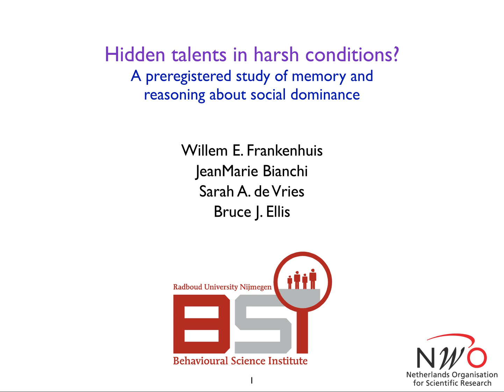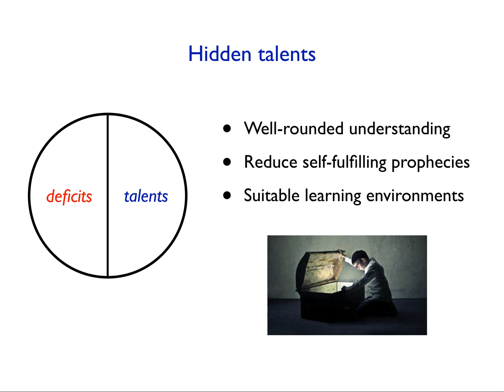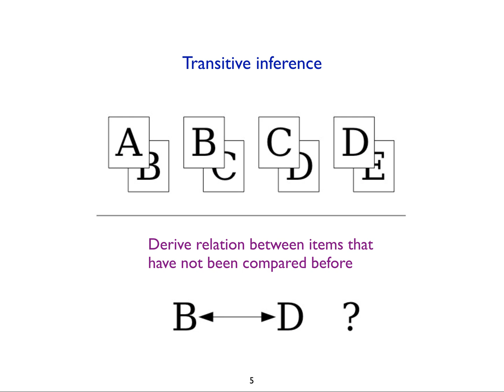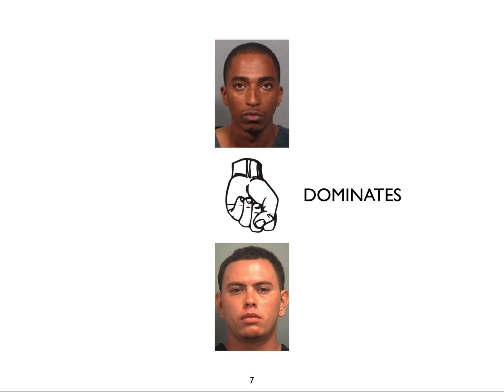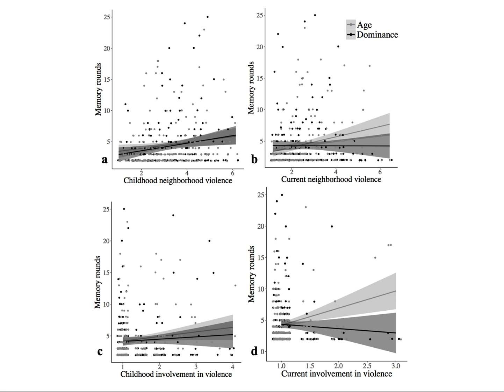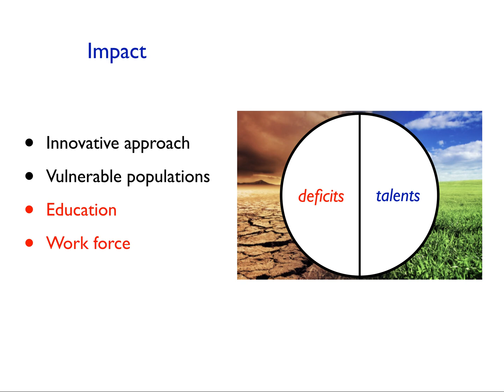Video abstract for social dominance study Frankenhuis et al Developmental Science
Frankenhuis, W. E., de Vries, S. A., Bianchi, J., & Ellis, B. J. (2019). Hidden talents in harsh conditions? A preregistered study of memory and reasoning about social dominance. Developmental Science, e12835. doi:10.1111/desc.12835.